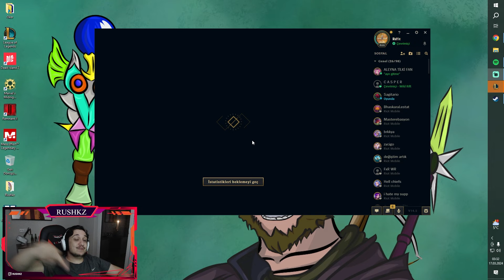ÖLÜMSÜZLÜK.EXE!! FULL CAN ÇALMA YORICK!! LEAGUE OF LEGENDS TÜRKÇE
Twitch yayınlarımı takip etmek için aşağıdaki linke tıklamanız yeterli. İyi seyirler ...

Kapak Tasarımı: Roste